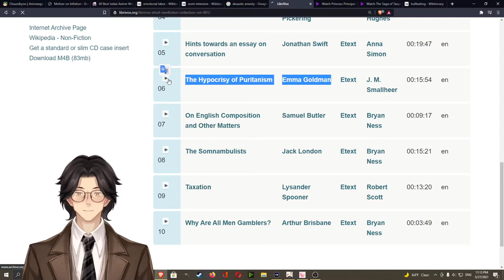The Hypocrisy of Puritanism By Emma Goldman